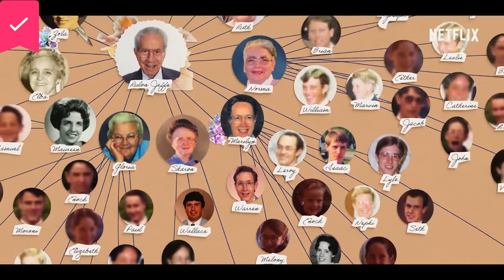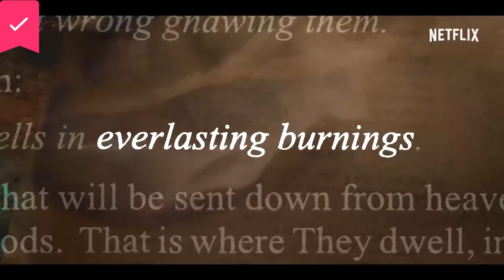Keep Sweet: Pray and Obey - Official Trailer - Netflix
An in-depth look into the secretive polygamous sect of the Fundamentalist Church of Jesus Christ of Latter-Day Saints and the rise of self-professed prophet Warren Jeffs. From forced underage marriage and pregnancy to a complete unraveling into an oppressive criminal cult under Warren Jeffs’ rule, the story uncovers extraordinary bravery battling tyrannical control in modern America.